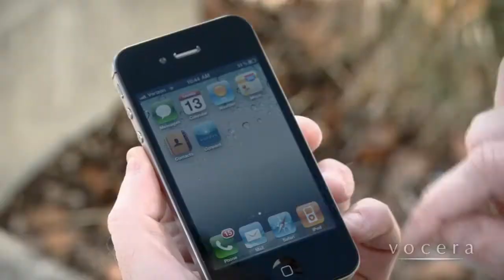Vocera B3000 Connect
The Vocera B3000 Communication Badge is a lightweight, wearable hands-free, voice-controlled communication device that provides caregivers with the ultimate in easy-to-use, effective communication.